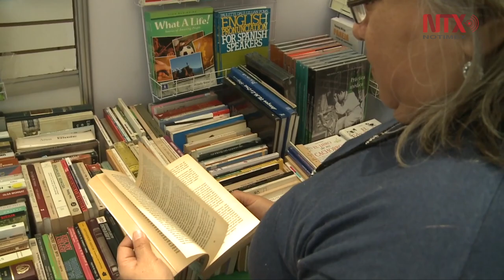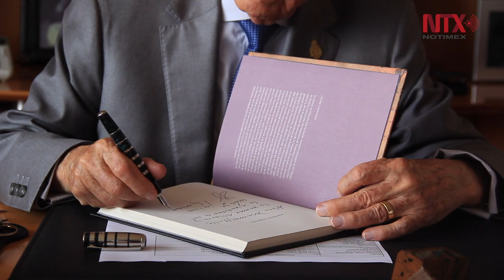Por todos los frentes la cultura es atacada, alerta Jaime Labastida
A sus 80 años de vida, el poeta y filósofo sueña con el Premio Cervantes de Literatura.